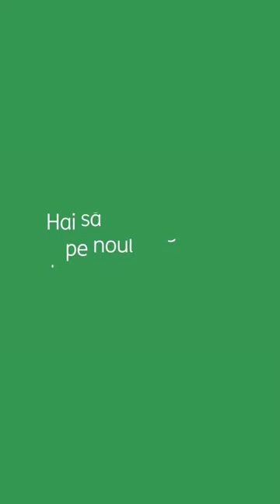5 site-uri gratuite unde îți verifici afacerea, cu Ana Udriște de la Avocatoo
Totul e online în ziua de astăzi, iar afacerea ta nu este o excepție. Ana Udriște de la Avocatoo îți zice care 5 site-uri gratuite unde verifici starea afacerii tale. Hai să citești tot articolul aici:
Mai cunoști și alte site-uri utile? Scrie-ne în comentarii care sunt acestea. ⬇️